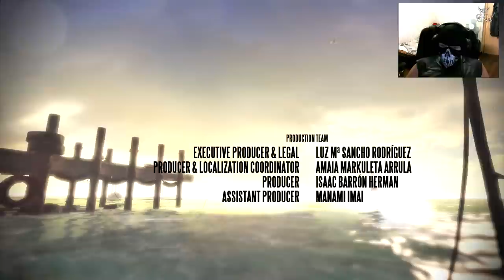Deadlight - [#7] Финал - гон :)